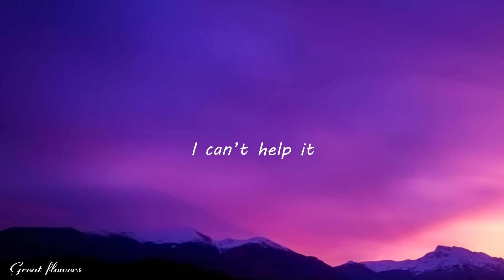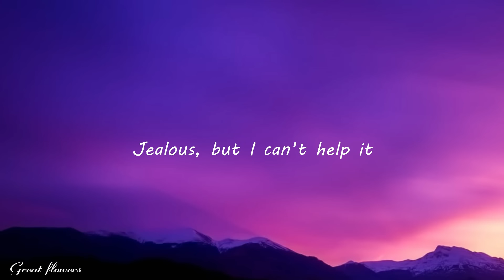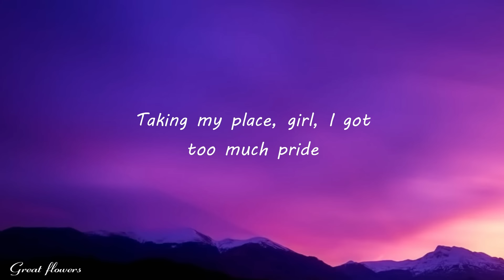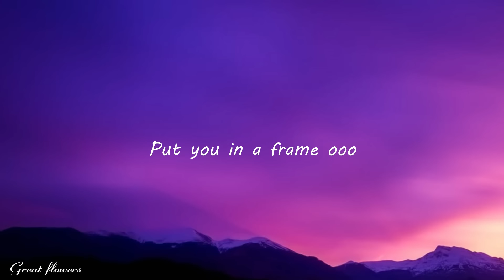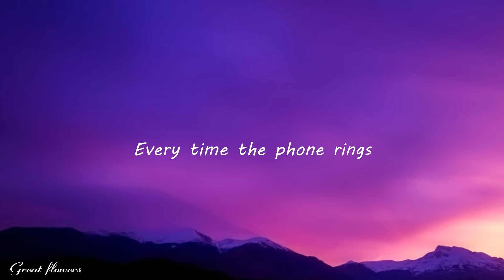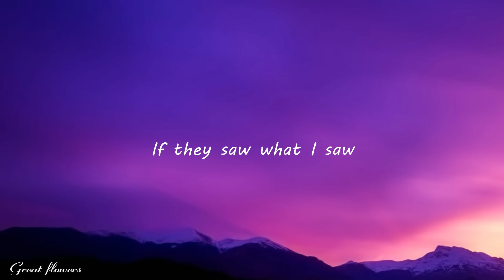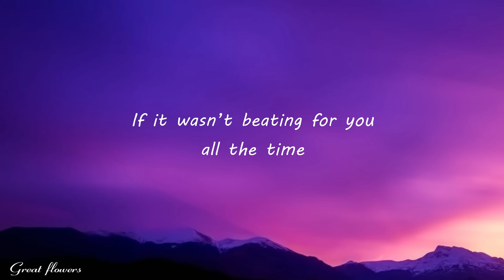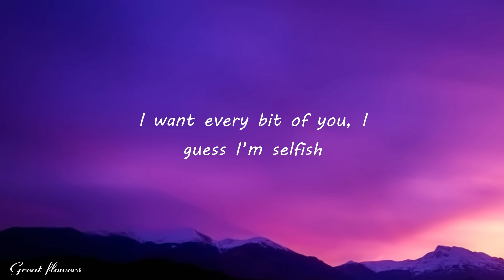Justin Timberlake - Selfish (Lyrics)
(Lyrics):
[Intro]
Uh

[Verse 1]
If they know what I know

[Post-Chorus]
Makin' mе insane, you cannot be explainеd, ooh